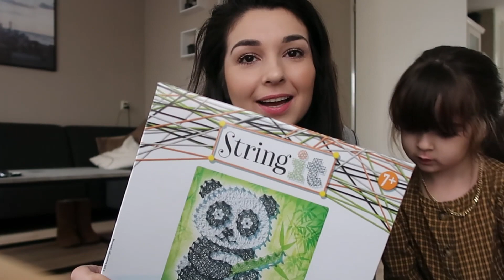KERST HAUL MET DE MEIDEN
Vandaag laten de meiden zien wat ze voor kerst hebben gekregen, volgende week begint onze nieuwe serie op dit YouTube kanaal! Hou dat dus vooral in de gaten want dat gaat echt heel erg leuk worden.

Gebruik de code "DARCY10" om 10 procent korting te krijgen vanaf $39

Kijk je volgende keer weer mee?

HEUVEL 6a 5664HK GELDROP
T.A.V. DARCY LAZAR SPON/EIKMEDIA

Vlog Camera: canon g 7 x
Edit programma: Sony vegas